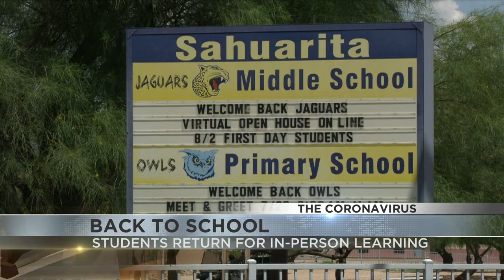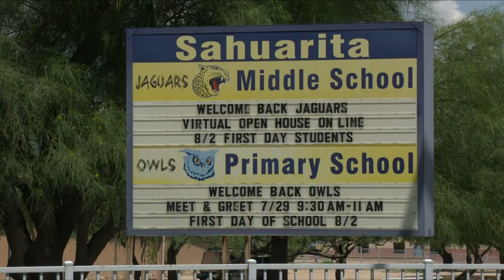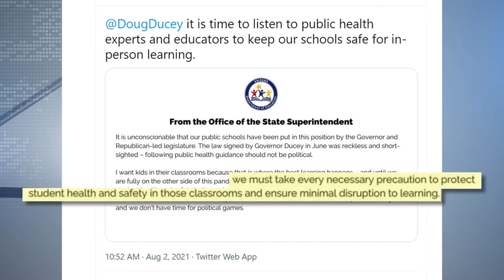Sahuarita, Marana Unified School Districts start class